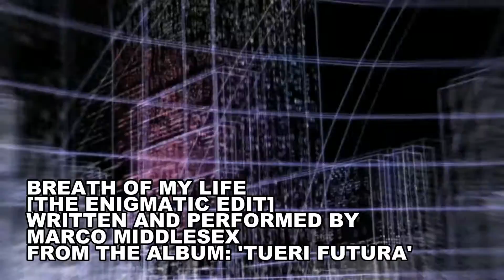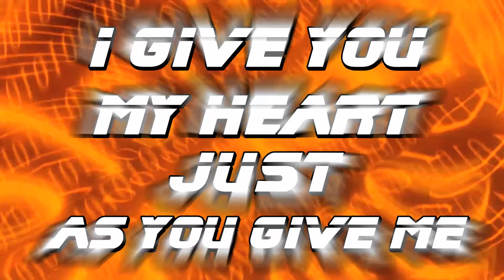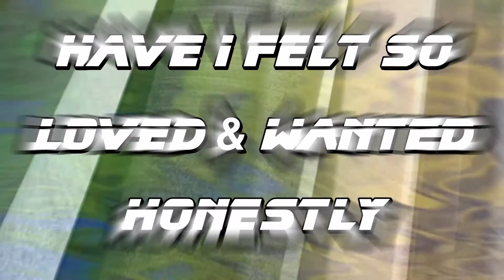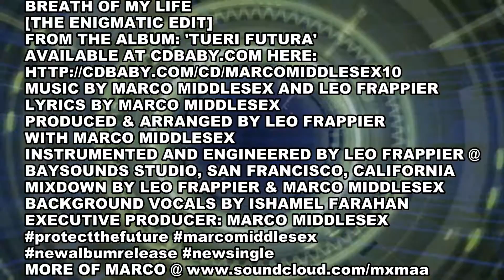BREATH OF MY LIFE [LYRIC VIDEO] BY MARCO MIDDLESEX_FROM ALBUM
BREATH OF MY LIFE [THE ENIGMATIC EDIT] BY MARCO MIDDLESEX
LYRIC VIDEO CREATED BY WILL STENNER @:
LOOK FOR THE OFFICIAL MUSIC VIDEO  COMING IN LATE 2016.

ONCE AGAIN, I'VE COLLABORTED BY LGENDARY BAY AREA ELECTRONIC DANCE MUSIC PRODUCER/REMIX
THIS TRACK IS FEATURED ON MY NEW ALBUM, TUERIFUTURA.
ALBUM PRODUCED BY LEO FRAPPIER, THE JOCKER, DEE JAY X &
MARCO MIDDLESEX.
REMIXES FOR BreathOfMyLife COMING SOON!

BREATH OF MY LIFE [THE ENIGMATIC EDIT]
LYRICS BY MARCO MIDDLESEX
PRODUCED & ARRANGED BY LEO FRAPPIER WITH MARCO MIDDLESEX
INTRUMENTED & ENGINEERED BY LEO FRAPPIER @
BAYSOUNDS STUDIO, SAN FRANCISCO, CALIFORNIA.
MIXDOWN BY LEO FRAPPIER & MARCO MIDDLESEX
BACKGROUND VOCALS BY: ISHAMEL FARAHAN
EXECUTIVE PRODUCER: MARCO MIDDLESEX
MORE OF MARCO @:
LYRICS:
YOU ARE THE, YOU ARE THE..BREATH OF MY LIFE,
YOU ARE THE, YOU ARE THE..
[CHORUS X 2]
YOU ARE THE BREATH OF MY LIFE,
NOTHING CAN COMPARE,
TO THE BLESSINGS THAT YOU GIVE ME.
CUZ NEVER ONCE IN MY LIFE,
HAVE I FELT SO LOVED & WANTED HONESTLY
[VERSE 1]
I JUST NEVER KNEW, LOVE COULD FEEL THIS WAY,
YOU BRING CALM TO STORMY DAYS,
YOU MAKE LOVING ME SO EFFORTLESSLY,
I GIVE YOU MY HEART, JUST AS YOU GIVE ME!
THE LOVE THAT WE SHARE FOR THE WORLD TO SEE,
IT MEANS EVERYTHING TO ME,
UNBOUND BY THE LAWS OF TIME AND SPACE,
WE HAVE FOUND OUR SACRED PLACE!
CHORUS (X 2)
NOTHING CAN COMPARE,
[VERSE 2]
THE LIGHT OF YOUR SOUL BURNS BRIGHT IN ME,
WE HAVE PERFECT SYNERGY,
I’VE WAITED A LIFETIME FOR THIS DAY TO COME,
SO HAPPY THAT I’M YOUR ONLY ONE,
YOU SHOW ME THAT TRUE LOVE IT DOES EXIST,
THERE’S NO STRONGER BOND THAN THIS,
THE REST OF OUR LIVES IT’S JUST YOU & I,
GROWING STRONGER AS DAYS GO BY!
CHORUS (X 2):
NOTHING CAN COMPARE,
BREATH OF MY LIFE..YOU ARE THE, YOU ARE THE..BREATH OF MY LIFE,
@2016 ALL PUBLISHING RIGHTS & COPYRIGHT RESERVED TO MXM ARTISAN AGENCY